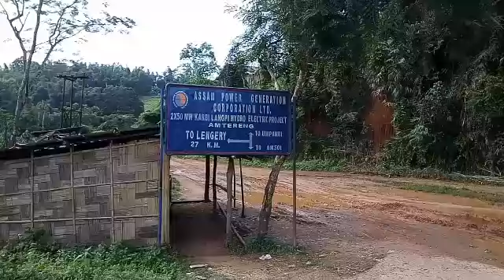Putsari Direntha waterfall / Lang er Dang Amri West Karbi Anglong.